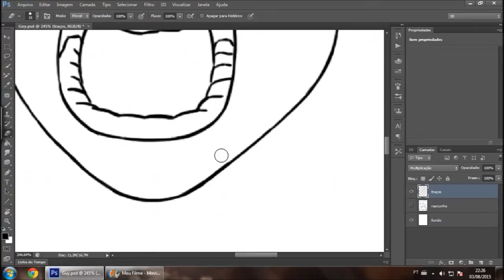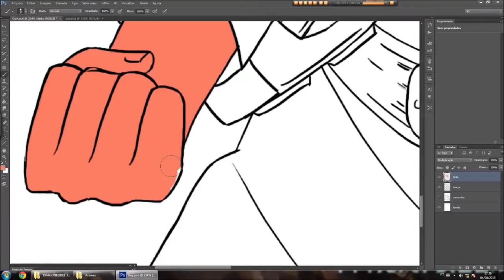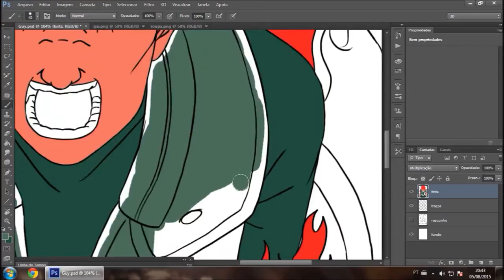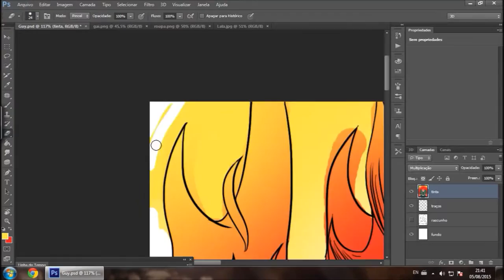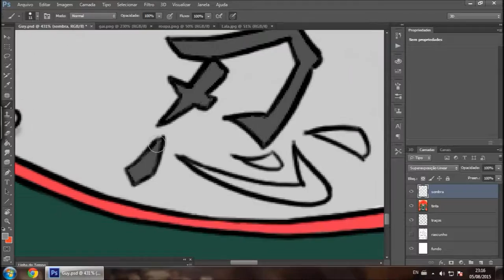Desenhando Maito Gai | Drawing Might Guy (Hachimon Tonkou) - Naruto Shippuden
-Programa: photoshop CS6 - portable